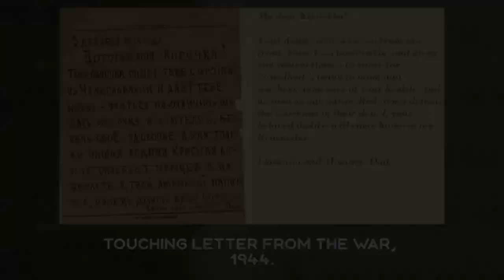AWESOME HISTORICAL PHOTOS: Interesting and Astounding Facts from History in Photographs